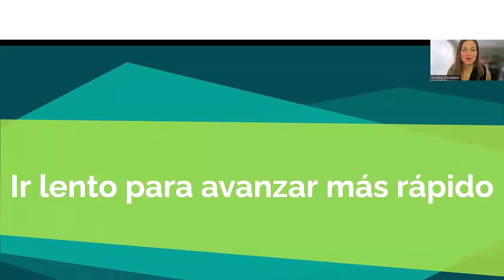Los ponentes de AdquisicionEnElAula 2023